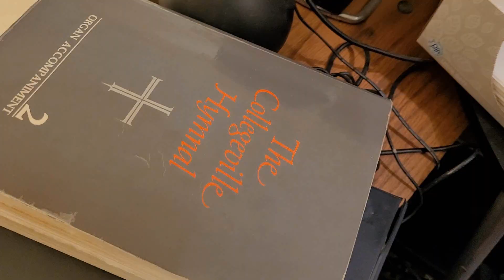Funeral for Theresa Joy D'Ambrosio Yackley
Full obituary below.

Theresa Joy D’Ambrosio was born July 28th,1934 in Richwood, WV to Validore and Elvera Olita D’Ambrosio. She was married to Albert Yackley in 1954 until his death in 2003. They raised 6 children. Theresa enjoyed music, painting, writing poetry, and community theater. She instilled a love of the arts so strong in her children that three of them pursued the arts professionally (along with at least six grandchildren). She was also a dedicated sports mom who attended all of
her offspring’s many events, be it baseball, football, basketball, wrestling, tennis, golf, or cheering. She was happiest when her house was full and ensured that her home was welcoming so it always would be.

Theresa attended college as a grandmother, earning an Associates Degree in Social Psychology, which she used to become a Guardian Ad Litem in Rockingham, NC. She took courses in handwriting analysis and offered her services to the police to help with cases. She also initiated a foundation to raise funds for Children’s Haven, a home for abused children. Theresa was an incredibly charitable woman with a rich spiritual life, always working to create a better world for
children.

Theresa Joy D’Ambrosio Yackley went to her eternal rewards on October 8, 2020. Theresa is survived by her 6 children (Randal and his wife Mary Jo of Livingston, TX; Thomas and his wife Robin of Alpharetta, GA; Lou Ann of Dalton, GA; David and his wife Tracey of Redmond, WA; Frank and his wife Valerie of Charlotte, NC; and Jeffrey and his wife Melissa of Green, OH), 16 grandchildren, 7 great grandchildren, and her younger brother, Joseph “Sonny” D’Ambrosio and his
wife Kathy of Vero Beach, FL, her step-brother Pete Lopez lives in Charleston WV; step-sister
Toni Mae (Fred) Smith, Palm Court FL; halfsister Pamela (Frank) Payne, Cutler Bay FL; half-sister Mary (deceased) (Terry) Stefursky, Charleston WV; half-brother Danny (Ida, deceased) McCoy D’Ambrosio, Nettie WV. In lieu of flowers, the family requests that donations be made to Alzheimer’s Association or Kids in Need of Defense.